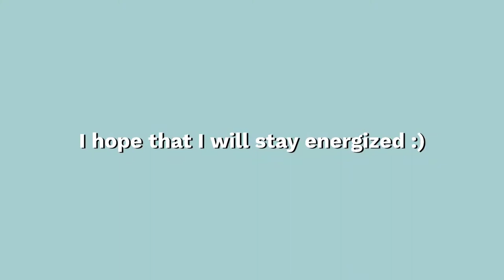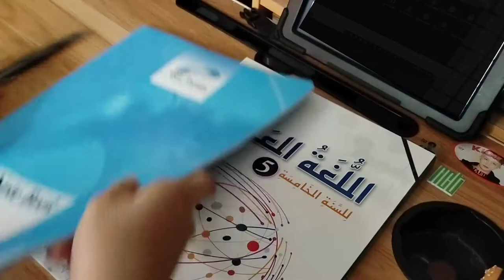Online Class Vlog | Malaysia 🇲🇾 | F5 2021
Assalamualaikum ! I'm so happy to post this video 🥰

Vixx - Shangrila Piano Cover | Pair Piano